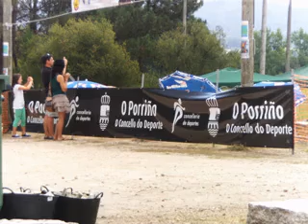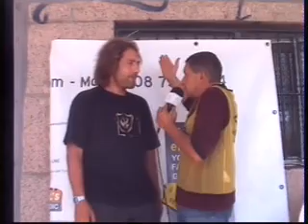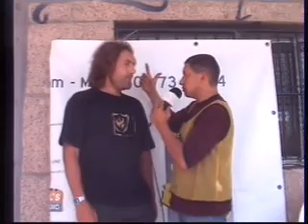CAMPEONATO GALLEGO DE AEROMODELISMO 2013.FURAVENTOS,PORRIÑO.INTERNEL TV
ENTREVISTAS CON NEL FERNANDEZ